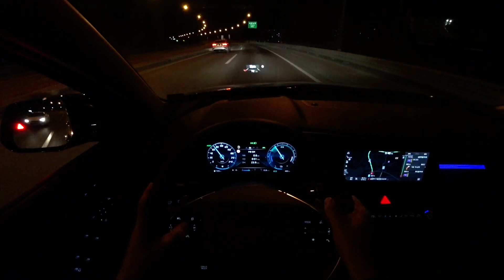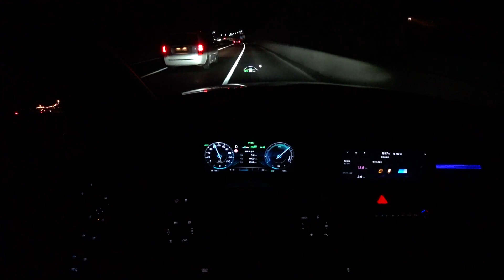(랜선드라이브) 신형 니로 하이브리드 1인칭 야간주행, 2023 KIA Niro hybrid POV night drive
*본 콘텐츠는 기아자동차로부터 시승기회를 제공받았습니다*

기아 니로 하이브리드 1인칭 야간주행입니다.

별도 설명없이 차량의 주행느낌을 공유드리고자 만든 영상이구요
TMI에 지치신 분들께 추천드립니다

감사합니다

SmartstremG1.6 Hybrid
I4
1,580cc
105ps
14.7kg.m
32kW
170Nm
6DCT
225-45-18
18인치 빌트인 캠
1,445kg
18.8km/l
(도심 17.7 고속 19.8)